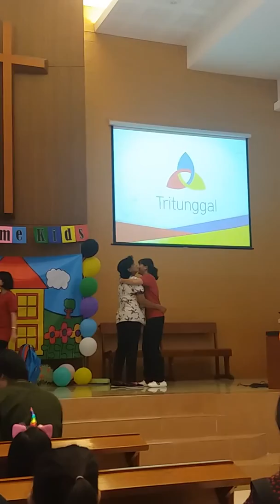masuk sekolah hari pertama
serunya masuk sekolah